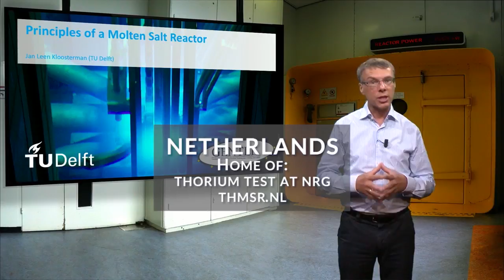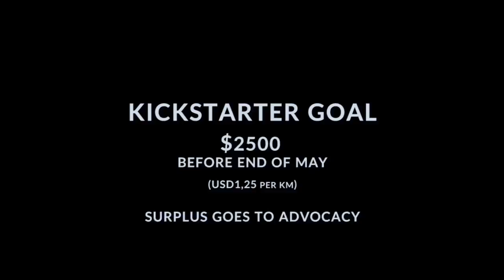Ride for Thorium - One Man, 2000 km, 6 Countries, 2 Months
Hi, I'm Billy and I bicycle a lot... this time the ride is for Thorium and 2000km long through 6 countries during 2 months. Join me!

'Ride for Thorium' is an advocacy campaign by adventure biker Billy Gogesch. It will take Billy biking some 2000 km from Norway to Brussels over a period of 2 months. The aim is to raise awareness of Thorium to power the world.

Along the ride Billy will:
Visit developers (Seaborg Technologies, Copenhagen Atomics, Thor Energy, NRG), Th mines, Th discovery place Lovoya,
Interview leaders
TV+Radio

The goal is to raise $2500 before the end of May: link